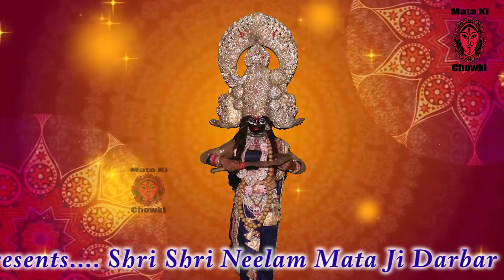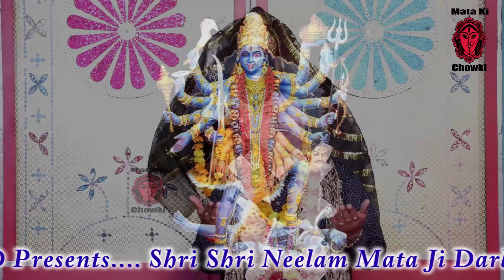माँ काली तेरा पेड़े का भोग लगा दूँगा || Narender Kaushik || Latest Bhajan 2019 || Mata Ki Chowki HD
तेरा पेड़े का भोग  लगा दूँगा || Narender Kaushik || Mata Ki Chowki HD

Singer-Narender Kaushik

Lyrics-Ashok kumar Guhniya

Camera- Mata Ki Chowki HD

Video Editing- Mata Ki Chowki HD

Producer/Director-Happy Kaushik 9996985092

Copyrights-Mata Ki Chowki HD

Label-Mata Ki Chowki HD

माता की चौकी, जागरण व कीर्तन के लिये सम्पर्क करे
श्री श्री नीलम माता जी दरबार, वैस्ट राम नगर,गली न०-6,
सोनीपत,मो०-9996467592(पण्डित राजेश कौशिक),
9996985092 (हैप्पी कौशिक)